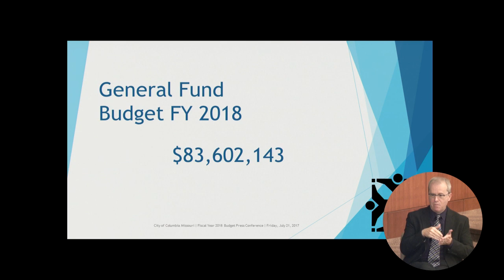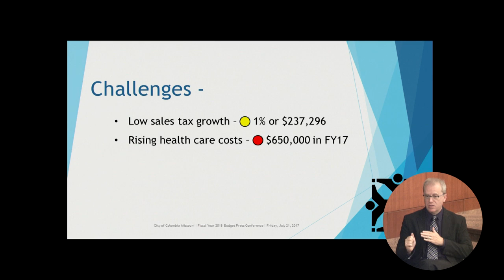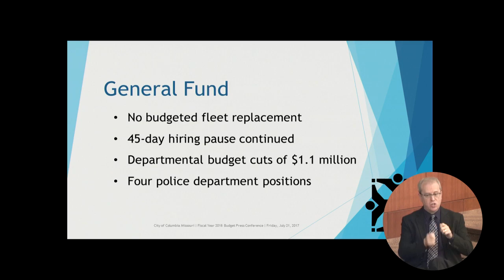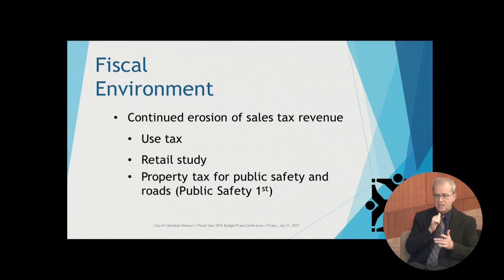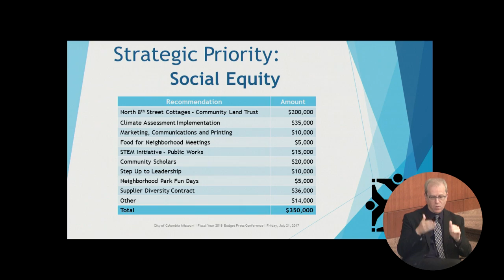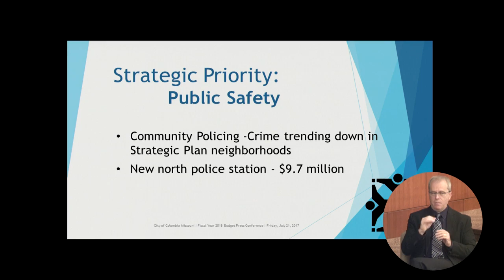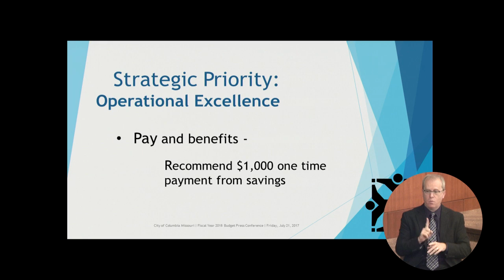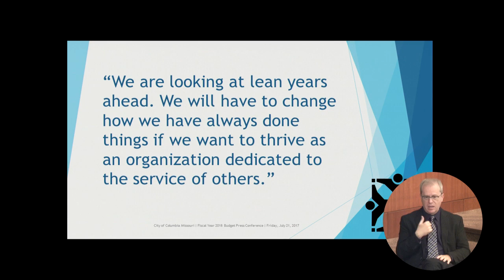FY 2018 City Manager's Proposed Budget Press Conference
Columbia, Missouri City Manager Mike Matthes presents an overview of his proposed budget and initiatives for fiscal year 2018. Recorded on July 21, 2017.